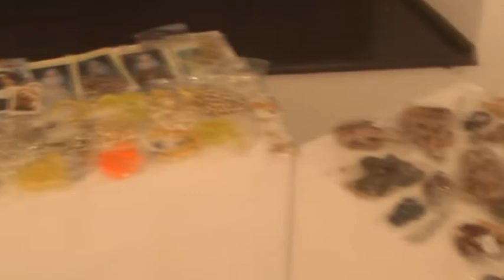ALICIA SARÚ DE SERRA - TIENE UNA COLECCIÓN DE ROSARIO DE MÁS DE 1000 PIEZAS